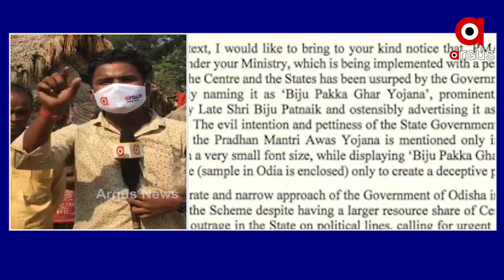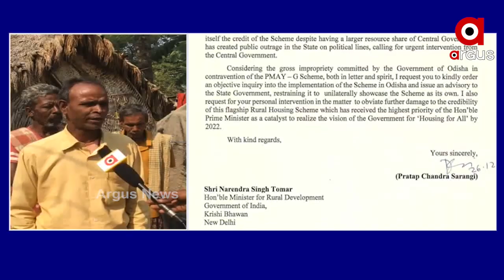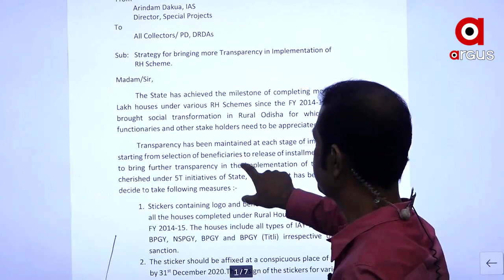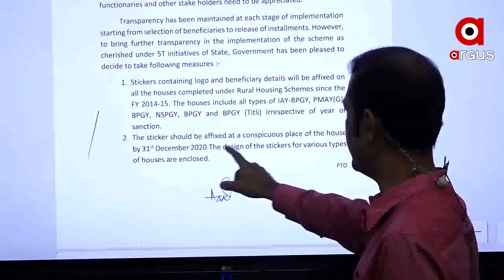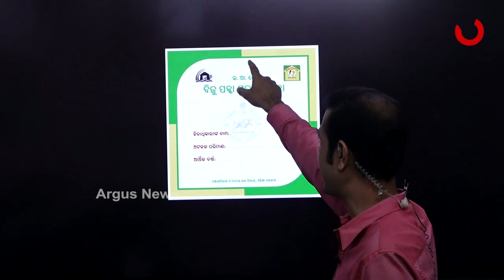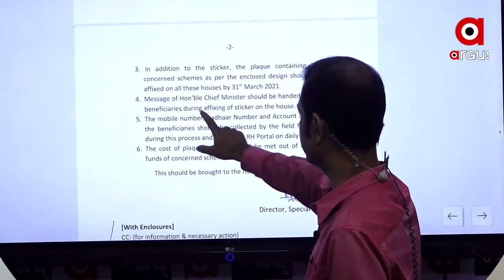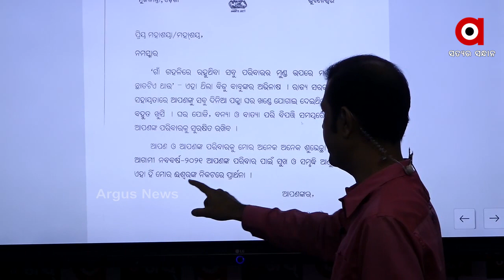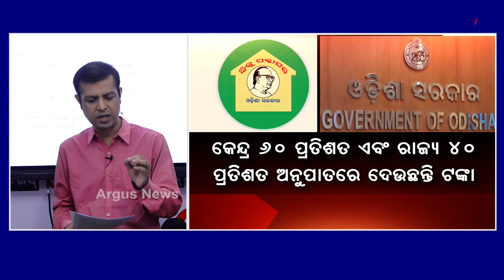ପକ୍କା ଘର ବାସ୍ତବତା